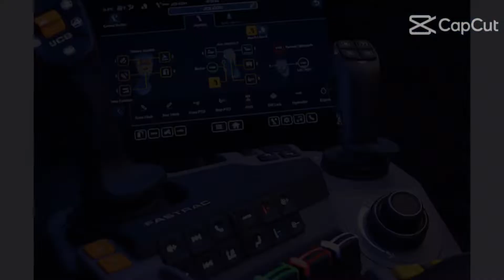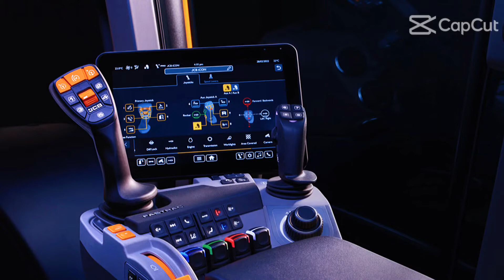NOUL Tractorul JCB Fastrac Icon 2022